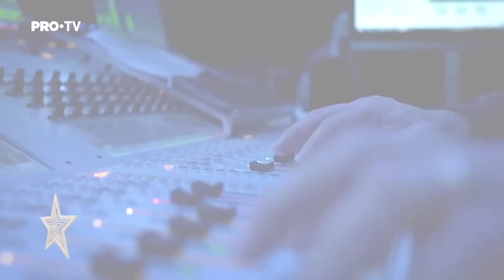INCREDIBLE Singing Auditions On Romania's Got Talent 2023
Some INCREDIBLE Singing Auditions From Romania's Got Talent 2023!